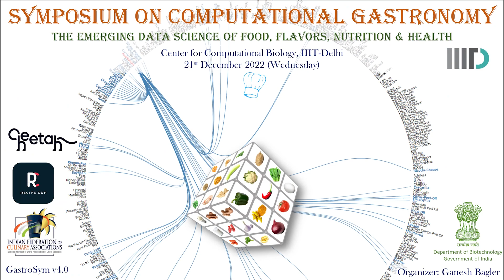Sandesha Rayapa, Assitant Professor JNU, talks about Computational Gastronomy research at IIIT-Delhi